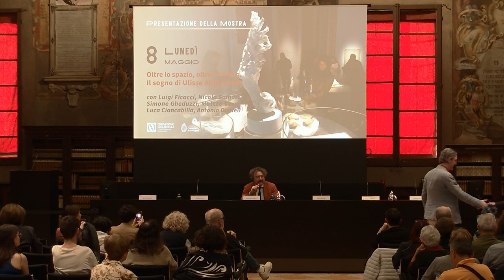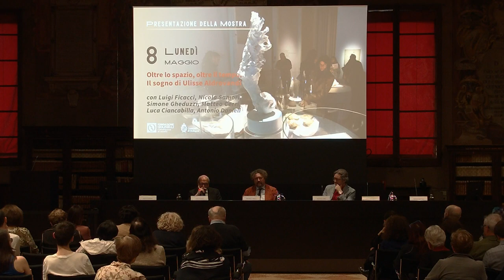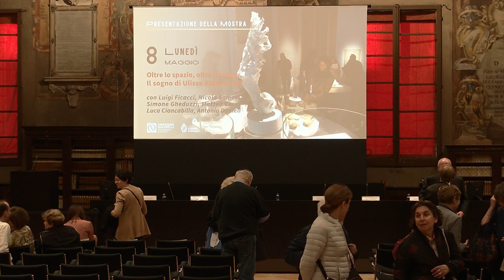Oltre lo spazio, oltre il tempo. Il sogno di Ulisse Aldrovandi è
8 maggio 2023, Presentazione della mostra.  Partecipano: Luigi Ficacci, storico e critico d’arte, Nicola Samorì, artista, Simone Gheduzzi, CEO di  diverserighestudio e curatore del progetto architettonico della mostra, Matteo Cerri, ricercatore e membro del comitato scientifico della mostra, Luca Ciancabilla, docente e ricercatore Università di Bologna, curatore della mostra e Antonio Danieli, vice presidente e direttore generale di Fondazione Golinelli, curatore della mostra.
Oltre lo spazio, oltre il tempo. Il sogno di Ulisse Aldrovandi è la mostra di Fondazione Golinelli e Sistema Museale di Ateneo, Alma Mater Studiorum - Università di Bologna, al Centro Arti e Scienze Golinelli fino al 28 maggio. Il progetto espositivo offre l’opportunità di scoprire reperti e oggetti delle collezioni museali dell’Ateneo bolognese, exhibit tecnico-scientifici immersivi e interattivi, quadri di Bartolomeo Passarotti,Giacomo Balla, Mattia Moreni, opere d’arte di Nicola Samorì e oggetti, strumenti, video e immagini provenienti dall’Agenzia Spaziale Europea.
Un connubio che esprime una visione unitaria della cultura e di alleanza tra arte e scienza e ci accompagna in un viaggio della conoscenza costellato da interrogativi e riflessioni sul futuro e sul progresso dell’umanità.
Durante la conversazione sarà presentato anche il catalogo della mostra, edito da Bononia University Press.